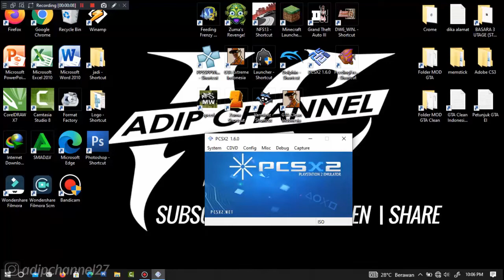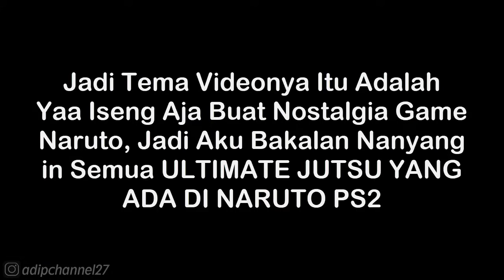The First Hokage - Secret Wood Style Jutsu: Deep Forest Emergence